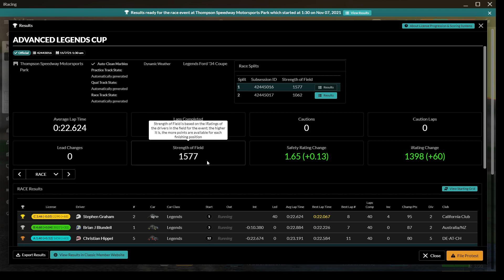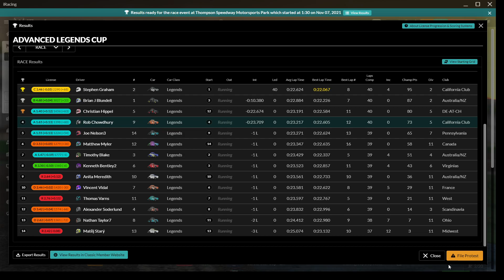DST Legends Grind III: Thompson w8 s4-2021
3rd legends race in a row this evening.

To recap:
12:30am PDT - P5
1:30am PDT - P9 (wrecked on the grid so no video)
1:30am PST (this race) - P4... pretty good battle for 3rd place for most of the race. SOF was 1577...

+44 IR gain from legends tonight putting me at 1398.

Really digging these races. A couple guys in the practice lobby shared some tips so I may tinker with the VRS setups a bit and see if I can get a few more gains in time.